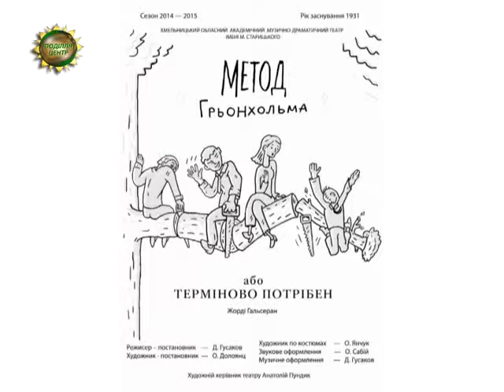ХОДТРК "Поділля-центр" Прем’єра вистави «Метод ГрьОнхольма»